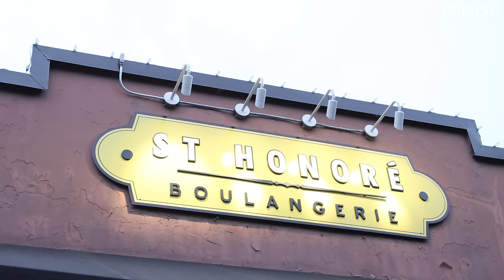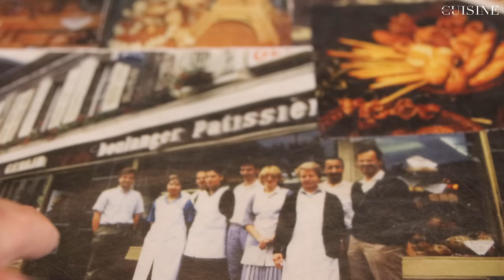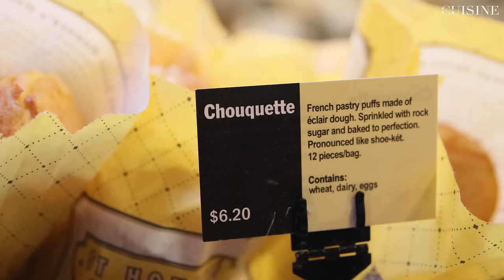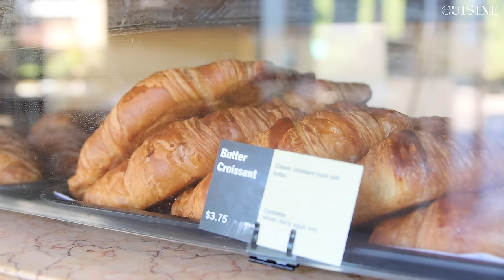How a French Chef Made it in America - Behind The Scenes of St Honoré French Bakery | How To Cuisine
Discover the Culinary Journey of a French Chef Conquering America's Taste Buds! 🥖🇫🇷

Welcome to a mouthwatering adventure through the extraordinary life of Chef Dominique Geulin, “Meilleur Ouvrier de France” (Best Baker of France), and “Chevalier du mérite Agricole” (Knight of the Agricultural Merit). Immerse yourself in the tantalizing world of French baking!

Join us as we dive into the early days of Chef Dominique’s culinary upbringing in the picturesque village of Etretat in Normandy, France, where his passion for food blossomed and ignited an unwavering desire to master the art of baking.

Our documentary takes you across the Atlantic, where Dominique’s culinary journey led him to the United States. Witness the challenges he faced as he set out to introduce authentic French flavors to a whole new audience. Immerse yourself in the sights, sounds, and aromas of his thriving bakeries, which have become culinary sanctuaries for bread and pastry enthusiasts in Portland, Oregon.

Through this exclusive interview and behind-the-scenes footage, we provide an intimate look into Chef Dominique’s relentless pursuit of perfection as he balances his desire to maintain the essence of French baking while, incorporating local American ingredients. Discover the secrets behind his delectable creations and witness the meticulous process of crafting each exquisite bread and pastry.

But this documentary is not just about food, it's about the indomitable spirit of a chef who dared to dream big and succeeded. Explore the cultural exchange that occurs when traditional French baking techniques collide with American taste preferences. Witness the joy and satisfaction that permeates Chef Dominique’s bakeries as customers experience the bliss of indulging in a slice of France, right in America.

Whether you're a food enthusiast, a baking lover, or simply curious about the intersection of culinary traditions, this documentary will transport you to a world where passion, artistry, and mouthwatering flavors blend seamlessly together.

Bon appétit!